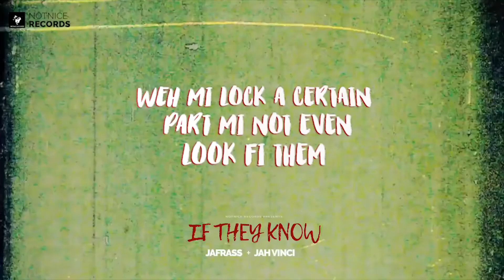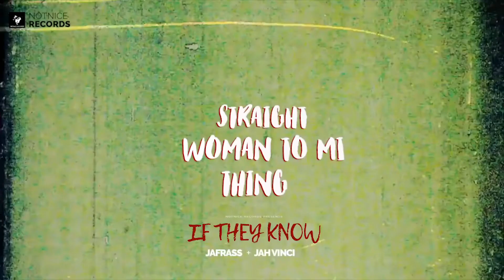Jafrass Ft. Jah Vinci - If They Know (Clean) February 2019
♬Artist: @jafrassmusic & @realjahvinci
♬Title: If They Know
♬Label: @notnicerecords
♬Album: Unknown
♬Distributed By: Unknown

Big Up To Everyone Who Watched This Video. NON-PROFIT USE ONLY. THIS IS NOT MONETIZED!!

If any artist, producer or label has an issue with any of my clean edits, please contact  and it will be deleted immediately. There is never a need to strike a video down.